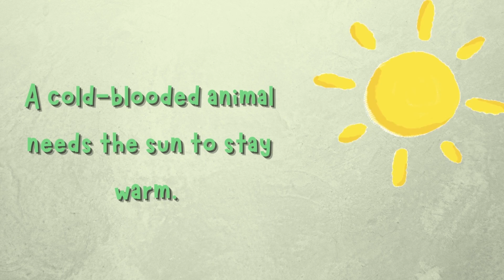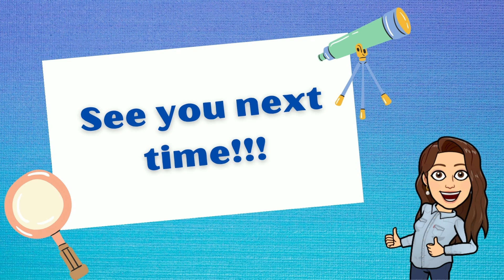Radiant Reptiles | Animal Science Education Videos for Kids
In this science education video, Dr. Nikki talks all about reptiles including the different types of reptiles and what makes reptiles different from other kinds of animals.